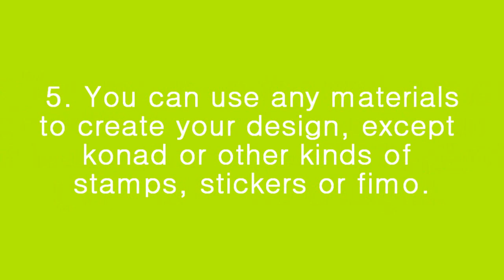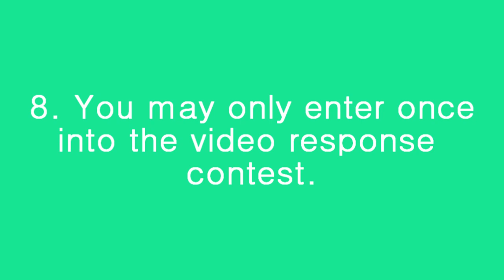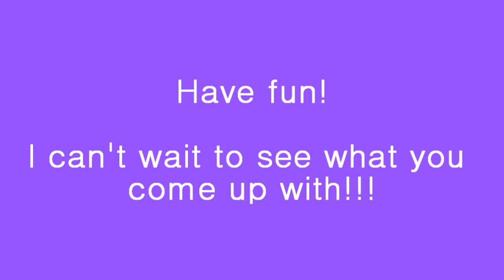Love Themed Nail Art Contest and Giveaway (CLOSED)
This contest will run from NOW until JAN 31 at midnight Eastern time. :) One entry per person in the video contest and for the comment giveaway you may enter as many times as you like, but no enter me. The comment can say anything. :) The theme is LOVE and/or Valentine's Day!

The contest will end on the 31st but the winners will not be announced until a week or two after.

***IMPORTANT***
PLEASE FOLLOW ALL THE RULES, Make sure you have included a piece of paper saying your username and mine in the video showing your nails, this is the only way I know that it was created BY YOU and for this contest. Also for posting a video response upload the video and come back here, when you hit the box like you're going to leave a comment is says under the box, "Create a video response". Hit that and select which video you want to be a response... I will have to approve it so don't worry if it doesn't attach right away. :))

2. For the main contest you must submit a NEW (Created just for this contest) video/slideshow as a video response to THIS video.

3. You must include a piece of paper saying, "Your Username entry to TotallyCoolNails nail art contest" and showing your nail design.

4. You must do the design on your own natural nails and at leasr show one whole hand (5 Nails in the design.)

5. You can use any materials to create your design, except konad or other kinds of stamps, stickers or fimo.

6. You must show the steps to creating the design either through live video or a series of pictures.

7. If you are under the age of 18, leave a comment on this video letting me know you have parents permission to enter this contest.

8. You may only enter once into the video response contest.

9. For the giveaway portion comment on this video anything but please no "Enter me" comments because they get marked as spam.

***The video contest will be judged first by whether you followed all the rules... if you don't then your video will in ineligible because it's unfair to those who did. Next I will go by creativity... that doesn't mean it has to be the most intricate design. :) Try to include a photo of the finished design so I can see it as clearly as possible. The comment winner will be random and I will use random.org to pick a random comment. :)) Good luck!!***

LINKS TO PRIZES INFO:

Dotting tools: